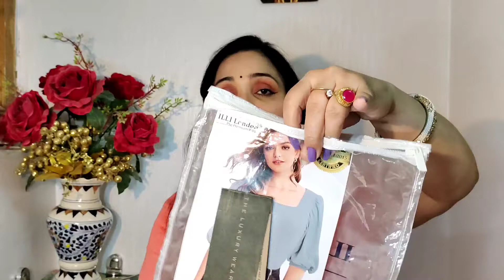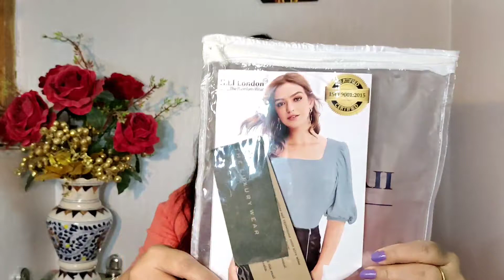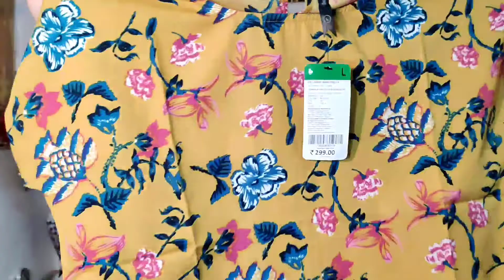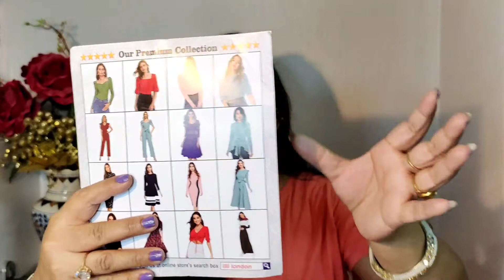Amazon trendy stylish and fashionable top haul | Amazon top haul Under Rs.499 Only | SUSHMA WARDROBE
Hello everyone in this video I have display the latest trendy stylish and fashionable Tops in a very affordable prices for you all .

Here are the product links-
1) Combo of 2 tops

2) Orange Top

3) Green Top

4) Blue Top

5) Pista Colour Top

6) Mustard Colour Top